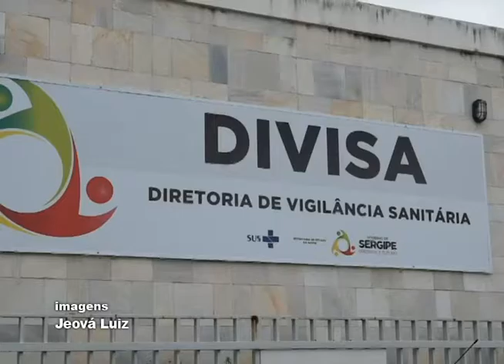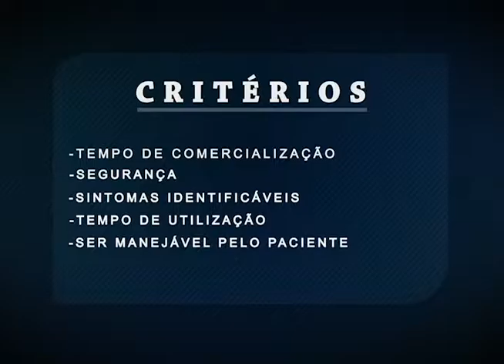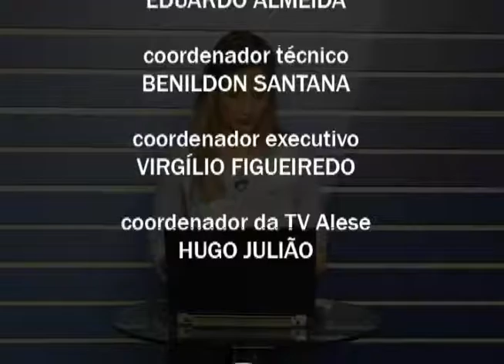JDA 153 160825 Jornal da Alese bl02 02